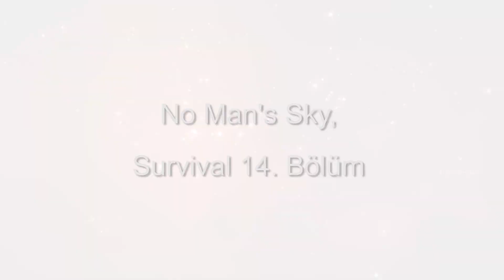Kaldığımız yerden devam | No Man's Sky Türkçe, Survival #14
2 yıllık bir aradan sonra, maceraya kaldığımız yerden devam ediyoruz. No Man's Sky Exo Mech güncellemesi ile seride hayatta kalmaya devam edeceğiz.
Keyifli seyirler...

No Man's Sky, bir açık dünya sandbox uzay oyunudur. Yapımcılarının açıklamasına göre, oyunda 18 kentilyon gezegen var ve bu gezegenlerden her birine gidip farklı koşulları keşfedebiliyorsunuz.

İlk çıkışını 2016 yılında yapan bu oyun, tam bir hayal kırıklığı yaratsa da, geçen bunca zamandan sonra, pek çok güncelleme ile toparlandığı söyleniyor.

Oyunda senaryo modunun yanı sıra, keşif ve hayatta kalma üzerine ilerleme yapabiliyorsunuz. Araçlar üretip, binalar da inşa edebiliyorsunuz.